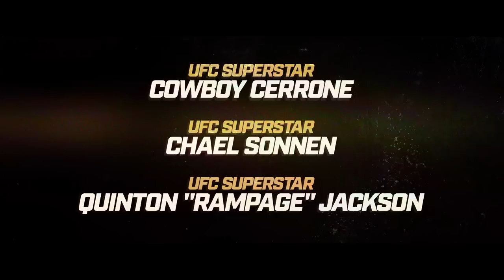MOJAVE DIAMONDS Official Trailer (2023)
A former MMA fighter and his brothers must rescue their kidnapped family from a dangerous crime syndicate after $50M of illegal diamonds gets stolen.